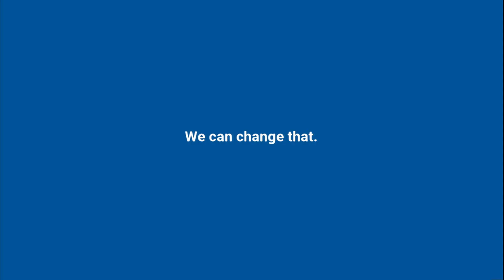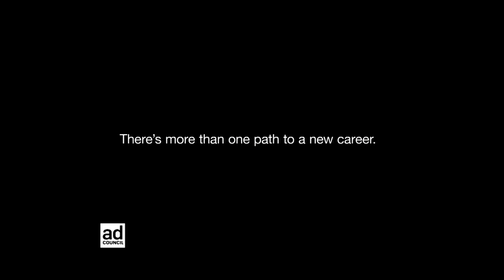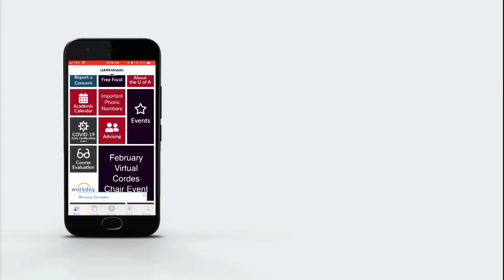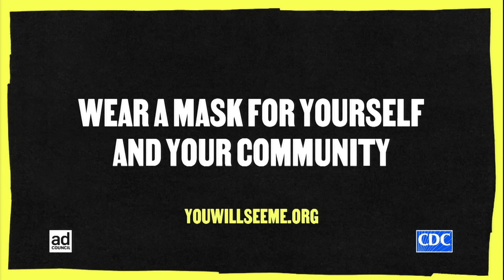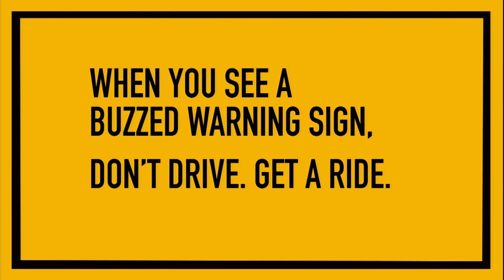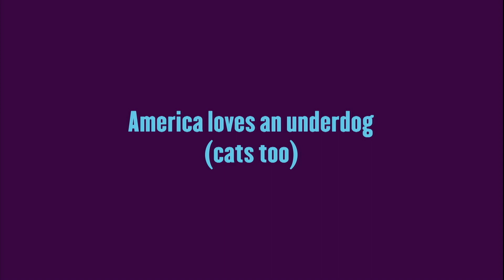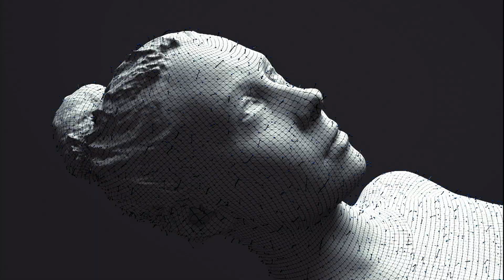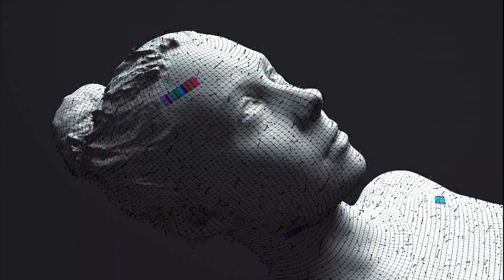Razorback Reels Halloween Special 2021